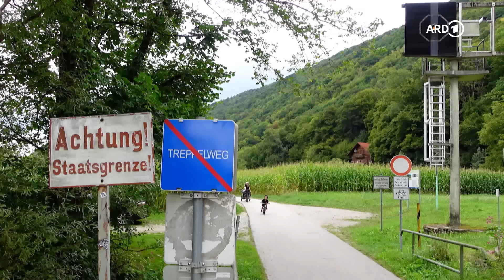Bikepacking mit Kind - 3000 km von Hessen nach Istanbul | ARD Reisen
Jasmin und Emil haben mehr als 3000 Kilometer vor sich, durch 7 Länder. Und das per Fahrrad, ohne Motor, dafür mit 80 Kilo Gepäck. Drei volle Monate endlich 24/7 Zeit zusammen, aber auch drei Monate voller Unwägbarkeiten, in denen viel passieren kann…

00:00 Intro
01:41 Vorbereitung der Tour
04:06 Seligenstadt
09:25 Rothenburg ob der Tauber
14:03 Donau-Radweg bis nach Passau
22:26 Melk, Linz und Wien bis nach Bratislava
27:45 Ankunft in Ungarn und Ausblick auf Folge 2

Jasmin (31), alleinerziehende Mutter von Emil (3), hält das Gefangensein im Hamsterrad ihres stressigen Alltags nicht mehr aus. Vor allem emotional nicht, denn zwischen drei Jobs, Kita und Haushalt hat sie kaum Zeit für ihr Kind. „Wenn ich jetzt sterben würde, hätte ich eigentlich das Leben gelebt, das ich leben wollte?“ fragt sie sich und fasst eines Tages einen radikalen Entschluss. Sie vermietet ihre Wohnung unter und bricht mit Emil auf in ein außergewöhnliches Abenteuer: eine Fahrradreise  von ihrem Heimatort Offenbach bis nach Istanbul. Nur mit Muskelkraft, ohne Motor, mit 80 kg Gepäck! Mehr als 3000 Kilometer will sie schaffen, von Deutschland nach  Österreich, durch die Slowakei, Ungarn, Serbien, Bulgarien in die Türkei. Drei volle Monate mit 24/7 Zeit für ihren Sohn, endlich! Aber auch drei Monate voller Unwägbarkeiten - eine Abenteuertour, auf der viel passieren kann.

"Das Abenteuer unseres Lebens – Bikepacking mit Kleinkind von Offenbach nach Istanbul" ist ein Film von Thomas Radler. Dieser Film wurde 2023 im Auftrag des Saarländischen Rundfunks produziert, Redaktion: Kerstin Woldt. Alle Aussagen und Fakten entsprechen dem damaligen Stand und wurden seitdem nicht aktualisiert.